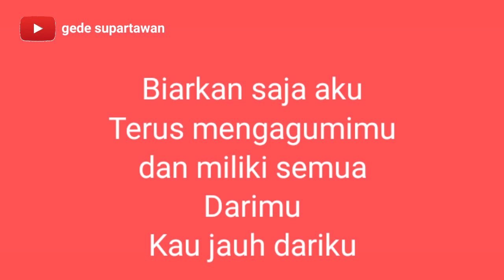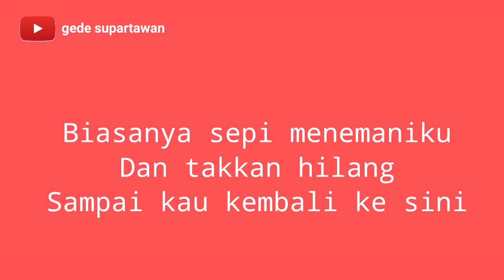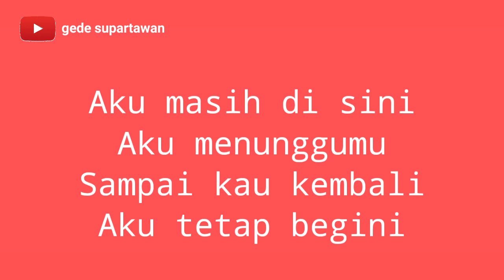Tahta - Aku Masih Disini (karaoke)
Terima Kasih